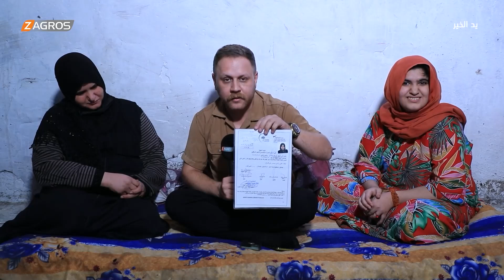تعاني من عجز بنسبة 80%.. والدة نور الهدى تناشد وزير العمل لتخصيص راتب رعاية لها يد_الخير مع